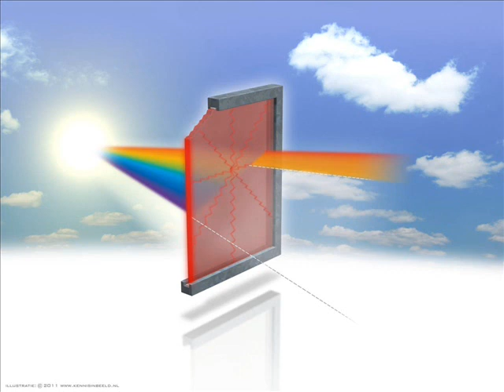BNR Interview stroomraam